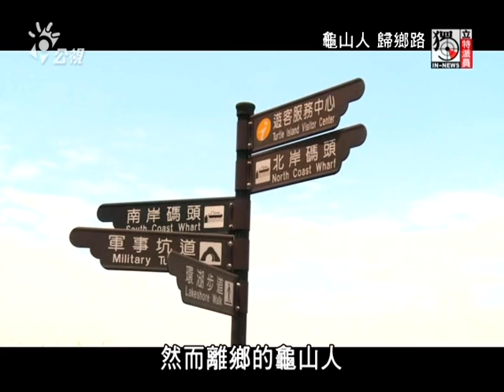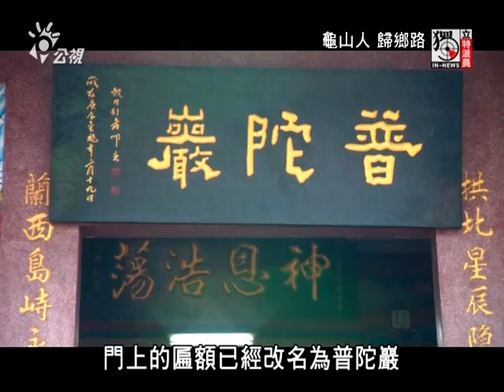獨立特派員 352集 (龜山人 歸鄉路)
這一段節目我們要走訪、位在宜蘭外海的龜山島。從清朝開始、島上就有漁民定居，最多曾經有500多人，但是因為缺水缺電、環境艱困，後來人口就逐漸外流。而在民國63年，政府把龜山島列為火砲射擊試驗區、要求集體遷村，到了67年、這裡更成為軍事管制區，龜山島從此蒙上神秘的面紗，一直到十四年前、龜山島以低密度的方式、開放遊客登島觀光，龜山人也返回家鄉祭祖。在遷村40年之後，今年的返鄉祭祖活動擴大舉辦，當地人想要回到睽違已久的故鄉過一夜、展開短暫的尋根之旅。獨立特派員也特地隨行、記錄下他們的歸鄉路，發現這一段路途、比想像中還要遙遠。